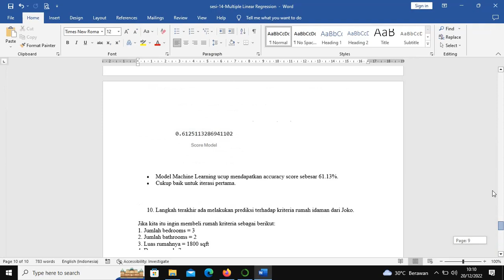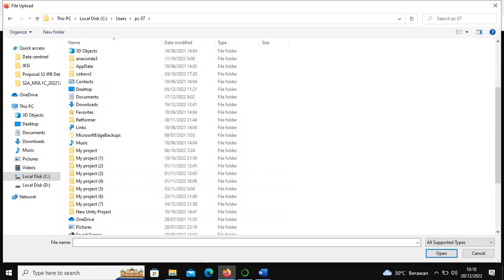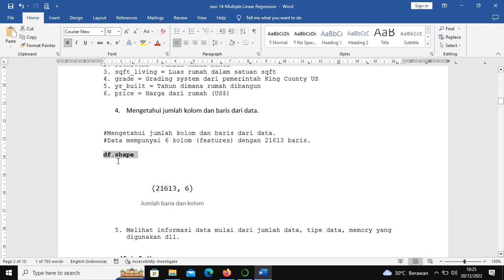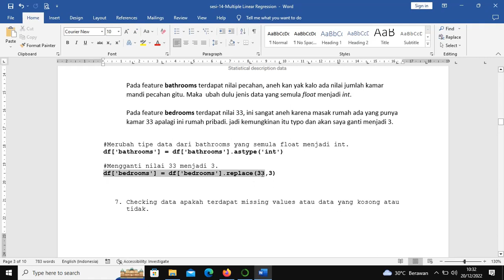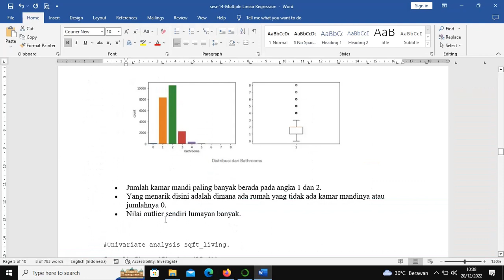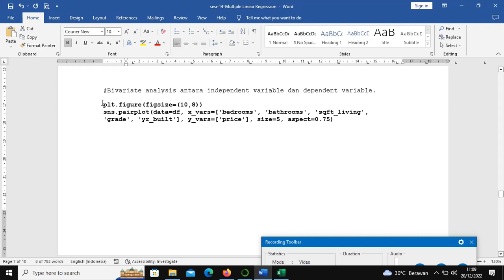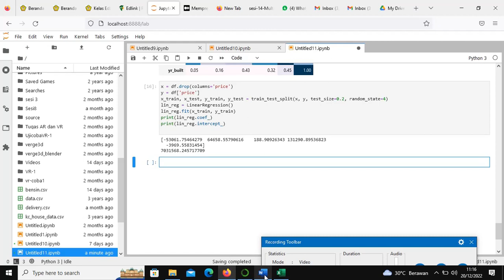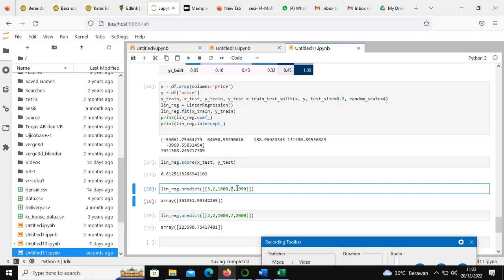Regresi linier berganda dengan pyhton